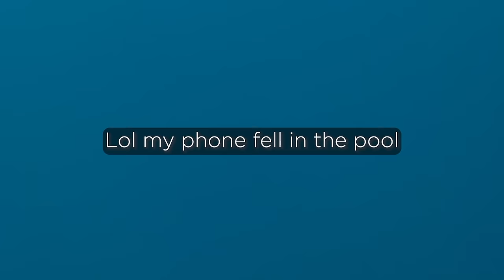Barfee turns 2!!